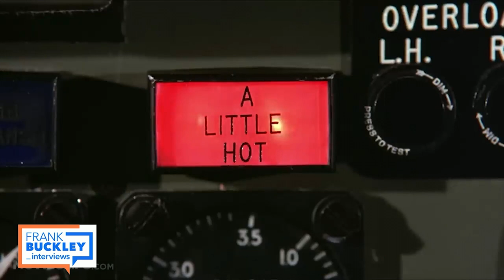David Zucker, co-director of "Airplane!" | Frank Buckley Interviews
KTLA’s Frank Buckley sits down with David Zucker, co-director of the comedy classic “Airplane!” in a wide-ranging interview covering topics including political correctness, tales from behind the scenes, and the evolution of Hollywood. November 2023.